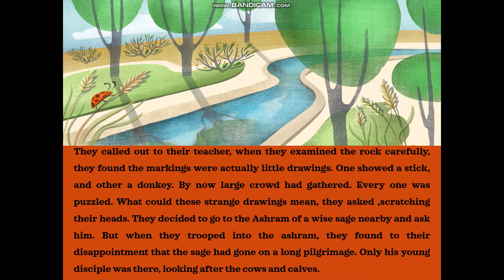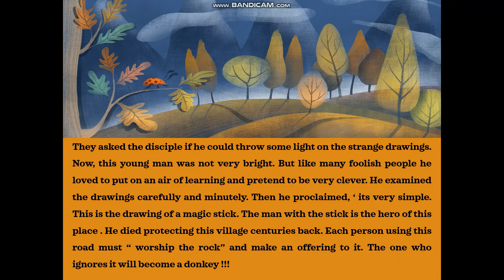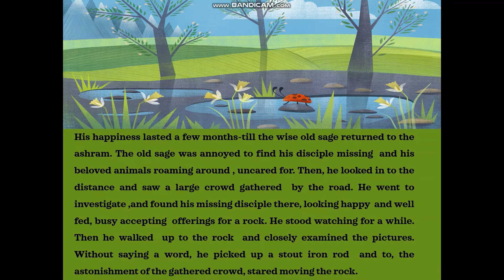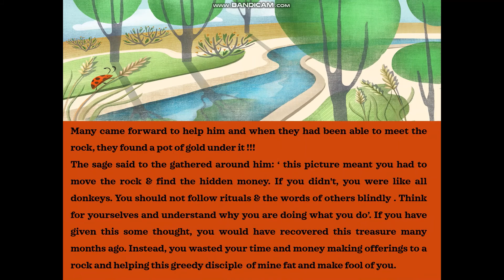Donkey And The Stick By Sudha Murty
Hey guys back with another amazing story Donkey And The Stick By Sudha Murty we have taken this story from the book Grandma's Bag of Strories